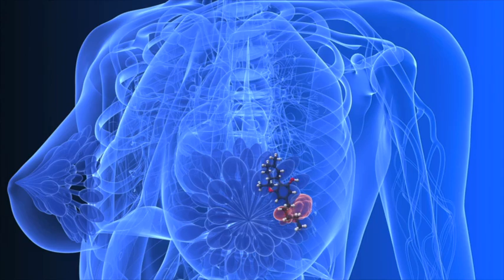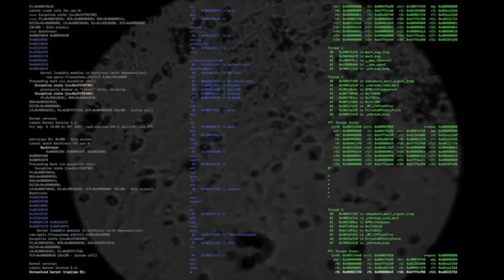How Tetrahydrocannabinol (THC) Cannabis Component Completely Kills Cancer Cells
Molecular Biologist, Dr. Christina Sanchez Explains - February 18, 2014

A video of Dr. Christina Sanchez, a molecular biologist at Compultense University in Madrid, Spain, clearly explaining how THC (the main psychoactive constitute of the cannabis plant) completely kills cancer cells.

Not long ago, we published an article examining a case study recently published where doctors used cannabis to treat Leukemia, you can read more about that here. To read more articles and view studies about how cannabis is an effective treatment and cure cancer.

Cannabinoids refer to any of group of related compounds that include cannabinol and the active constituents of cannabis. They activate cannabinoid receptors in the body. The body itself produces  compounds called endocannabinoids and they play a role in many processes within the body that help to create a healthy environment. I think it's also important to note that cannabis has been shown to treat cancer without any psychoactive effects.

Cannabinoids have been proven to reduce cancer cells as they have a great impact on the rebuilding of the immune system. Although not every strain of cannabis has the same effect, more and more patients are seeing success in cancer reduction in a short period of time by using cannabis. Contrary to popular  belief, smoking cannabis does not assist a great deal in treating disease within the body as therapeutic levels cannot be reached through smoking. Creating oil from the plant or eating the plant is the best way to go about getting the necessary ingredients, the cannabinoids.

The world has come a long way with regards to accepting this plant as a medicine rather than a harmful substance. It's a plant that could benefit the planet in more ways than one. Cannabis is not something offered in the same regard as chemotherapy, but more people are becoming aware if it, which is why it's so important to continue to spread information like this. Nobody can really deny the tremendous healing power of this plant.